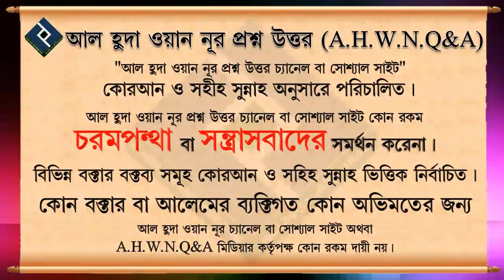কাদিয়ানীদের কোম্পানিতে চাকরি করা যাবে কি ᴴᴰ┇শায়খ বশির বিন আব্দুল্লাহ